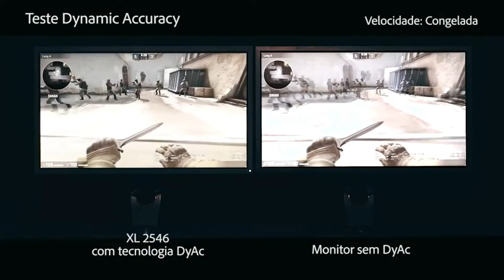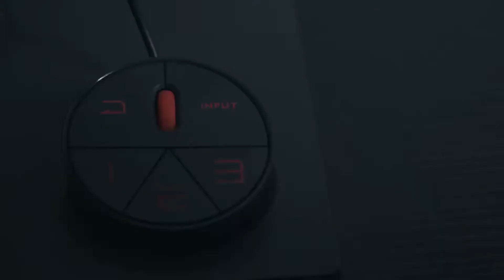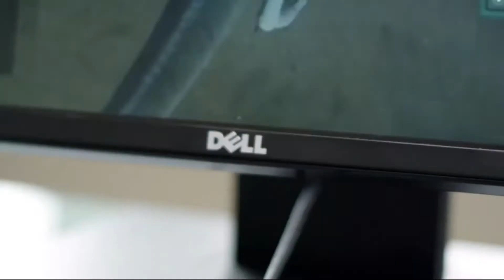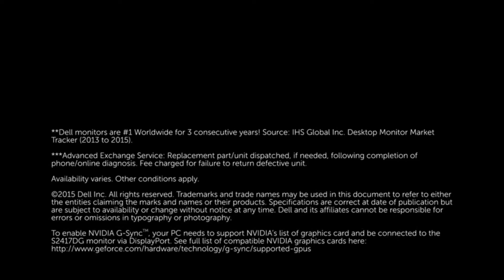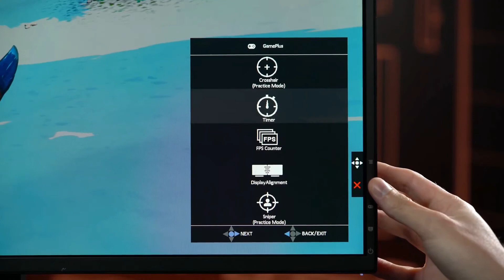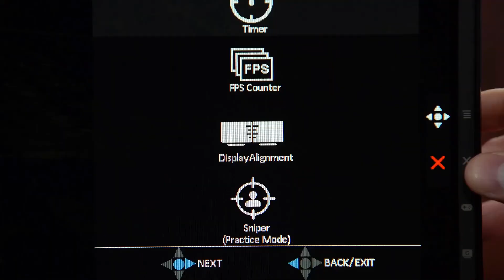Best Gaming Monitors in 2020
1 ► BenQ ZOWIE XL2546

2 ► Dell S2716DGR

3 ► ASUS ROG Swift PG279QZ

4 ► Acer Predator XB271HK

5 ►  ASUS TUF VG27AQ